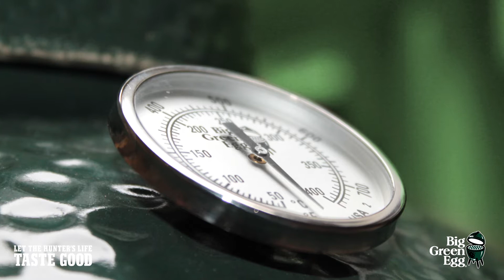Let the hunter's life taste good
Enjoy the Big Green Egg as you enjoy the hunt. Discover
its culinary possibilities and let your creativity run wild.
But most of all, let the hunter’s life taste good!